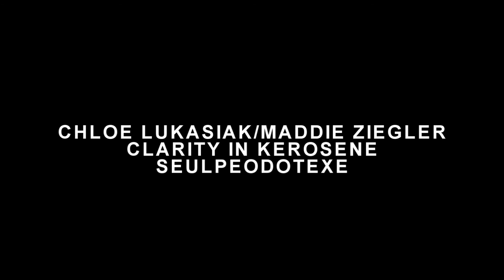Maddie Ziegler/Chloe Lukasiak | Clarity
В совершенном мире.